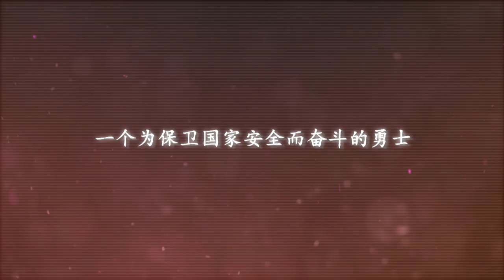John Morrice's story (Mandarin)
COL (Ret) John Morrice had an illustrious career in the Armed Forces. He was involved in protecting Malaysia during Konfrantasi from 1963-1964 and continued to serve the Force Malayan Infantry Brigade subsequently. After Singapore's separation from Malaysia, he received a telex asking him to decide whether he wanted to continue serving the Malaysian Army or wanted to be part of the Singapore Armed Forces. He felt Singapore was where he belonged and reported to Singapore within two hours. He was instrumental in building up the SAF to what it is today and even served as the Commander of the very first batch of National Servicemen. He retired in 1983 and also served as the President of the SAF Veteran League even after his retirement.